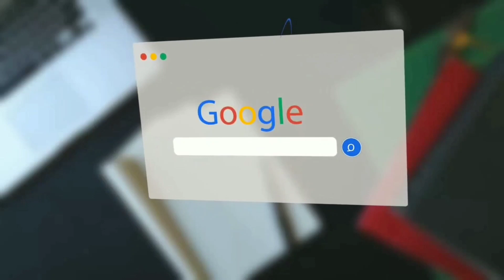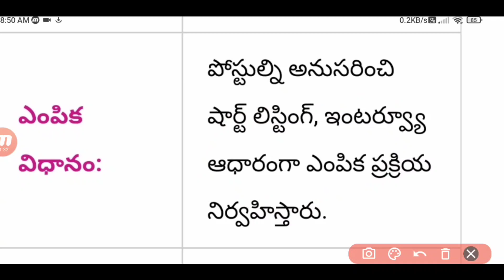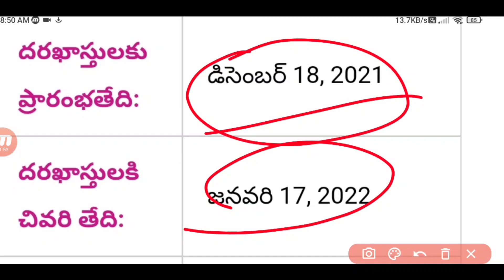సికింద్రాబాద్ సౌత్ సెంట్రల్ రైల్వే స్పోర్ట్స్ కోటా నోటిఫికేషన్ 2021||Central Railway Sports Quota